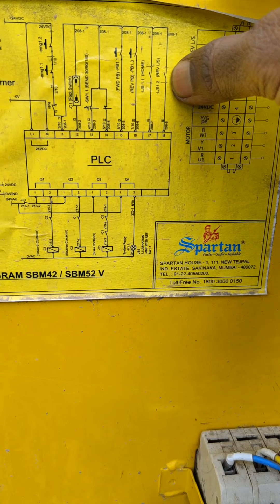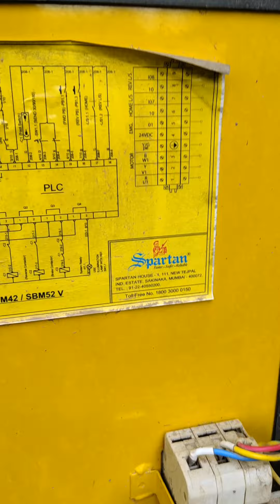Limit switch problem in Spartan bending machine#viral@spartan✅Limit switche repairing work done ✅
Hi

Dosto Aaj Ki Is Video Me  Spartan bar bar bending machine limit switch problem solve,ye sab iss video me btaya gya hai Aapko Ye Video Bahut Pasand Aayegi (hindi)

Queries Solved:

1) 3 phase motor testing
2) How to check induction motor
3) Electrical testing equipment
4) multimeter se motor check kaise kare
5) Induction motor testing by multimeter
6) Ac motor testing
7)VFD check
8) Spartan Lift Limit switches
9) floor calibration
10)VFD auto running
11) how to operate bending machine
13)hoist limit switches
14) rectifier test